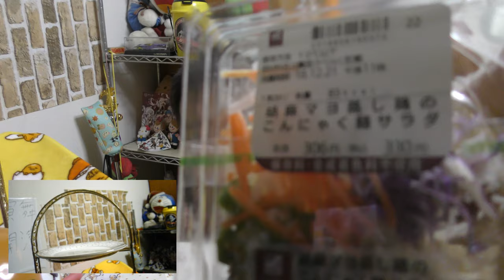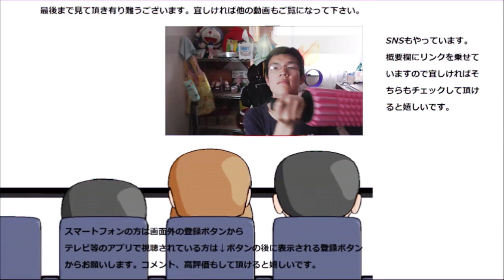ローソン ゴママヨ蒸し鶏のこんにゃく麺サラダを食べてみた。普段の麺もこれにしたい～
ローソン　ゴママヨ蒸し鶏のこんにゃく麺サラダを食べてみました。普段の麺類も此の麺にしたいな～
贈り物は此方まで↓
〒153-0042